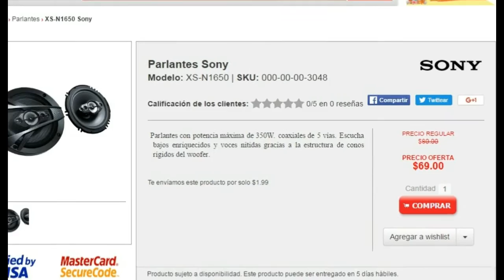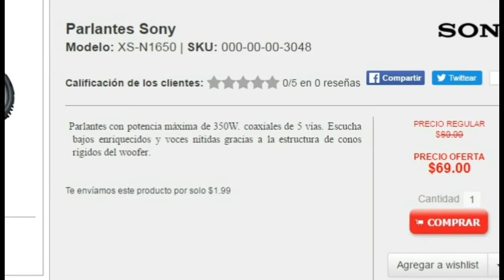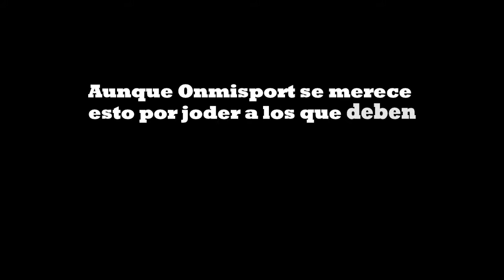Wallmart y Onmisport | Promocion Pechada o trompada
0:57 Pechada gratis en la compra de cualquier articulo
2:28 el tiquete dorado de willy trompa
Desde mi punto de vista antes de emitir un jucio tratemos de ver los hechos desde los 2 puntos de vista